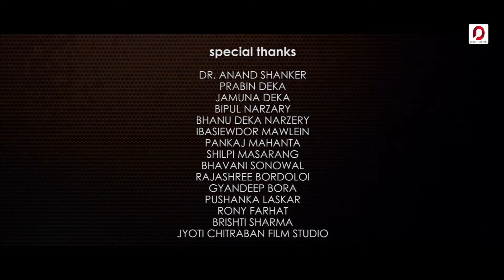Biponno Xomoy | Anupam Kolongporia | Trion Mahanta | Arnav Mahanta | Assamese Music Video 2019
♬ AUDIO CREDITS ♬

Song - Biponno Xomoy
Singer - Anupam Kolongporia
Lyrics & Composed - Anupam Kolongporia
Music Arrangement - Trion Mahanta
Mix & Mastered by - Diganta Bordoloi
Recorded at - Orange Recording
Band Members - Vicky Das, Ashim Choudhury, Prachir K Barkataki

▣ VIDEO CREDITS ▣

Directed & Edited by - Arnav Mahanta
Asst. & Choreographed by - Bikash Bora
Cast - Roselin Bharati, Bikash Bora
Editing at - Cine Cut Films Studio
Cinematography - Uttam Kalita
Camera Asst.- Dinabandhu Nath
Art Director - Kabeer Khan, Montu Gohain
DI - Ajanur Rahman
Gfx - Rituparna Bora
MUA - Rekha Hazarika
Wardrobe - Mithu Boiragi
Production Controller - Arnab Sarma, Uddipta Goswami
Spot - Pranjal
Publicity - Sajidur Rahman, Kangkan Jyoti Rajkumar, Gauranga Dewri

● AVAILABLE ON ●